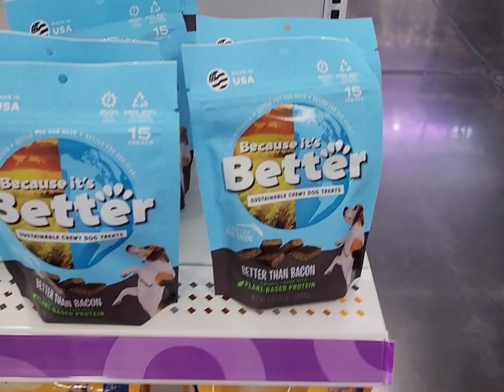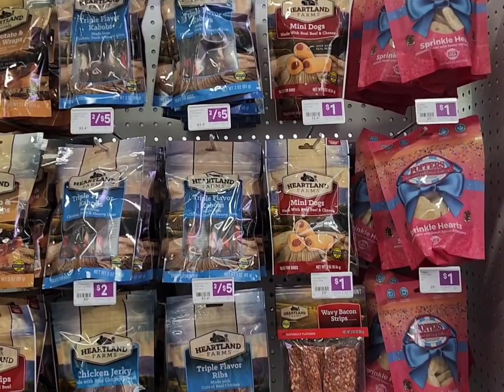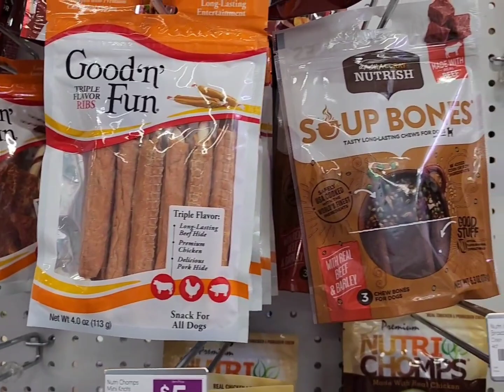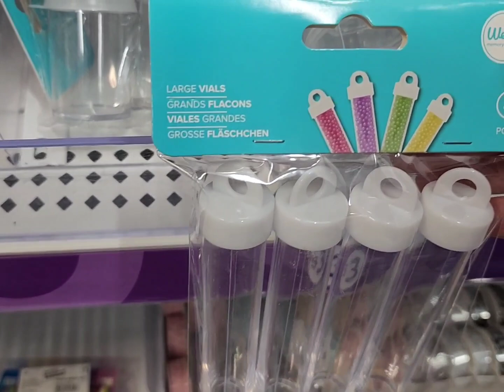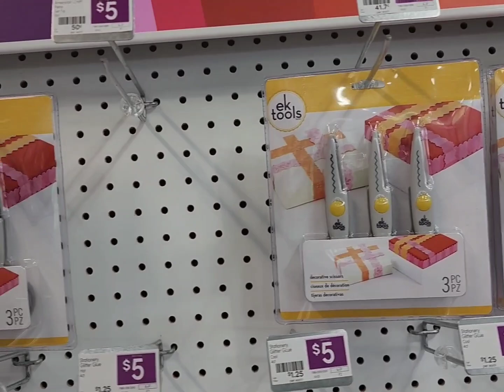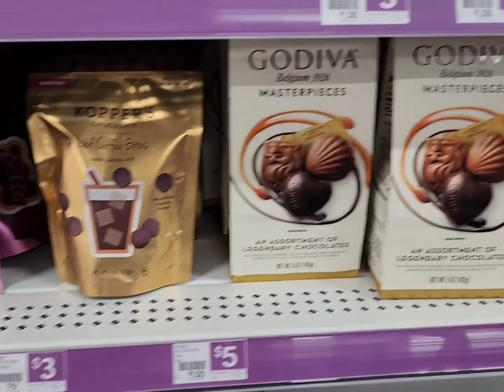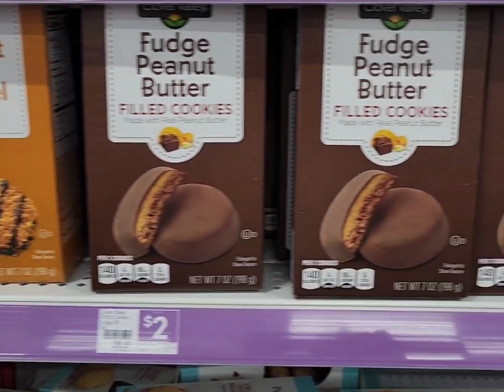New popshelf Location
Now open, new Pop Shelf location open in Streamwood,  IL!